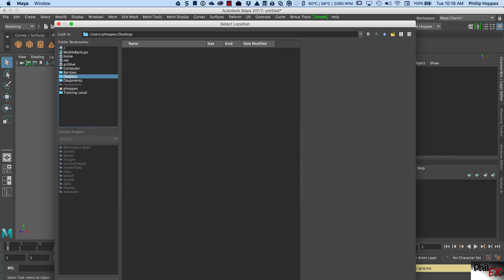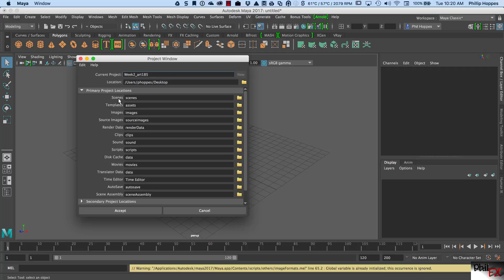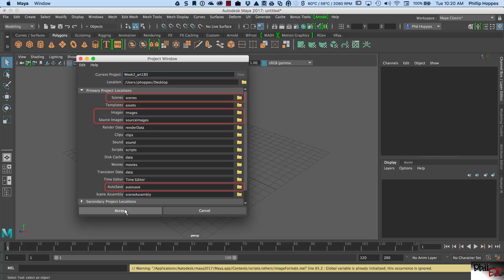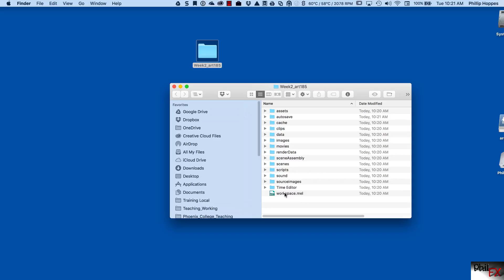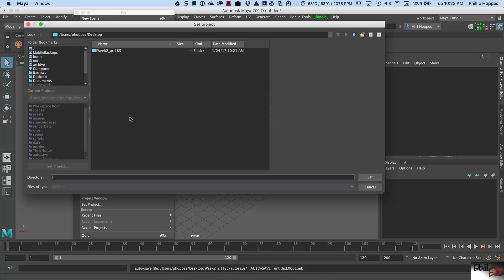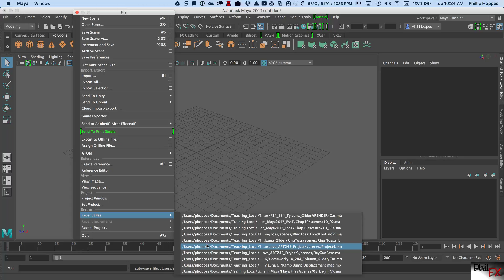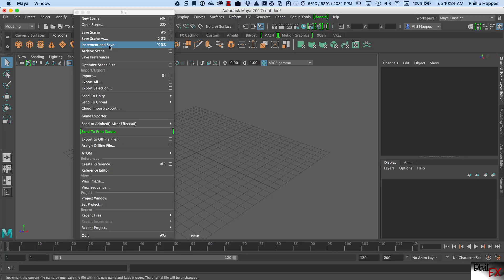Creating new projects in Maya 2017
This is a short tutorial on how to create and manage projects using withing Maya 2017.  It discusses new project creation, quick access of existing projects and files as well as the commonly used folders that would be used in simple Maya projects.